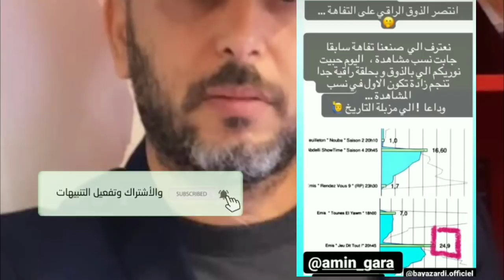حرب الإعلام من جديد أمين قارة يستهزئ ويثير غضب لطفي العبدلي بسب هذي الرسالة